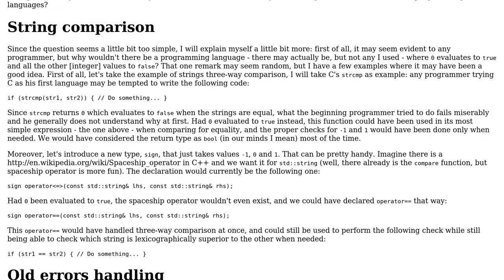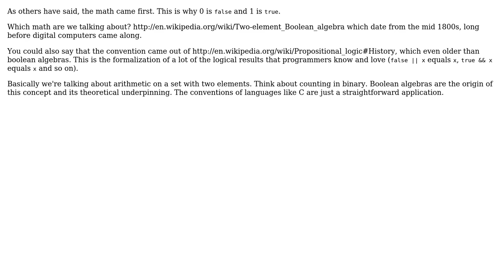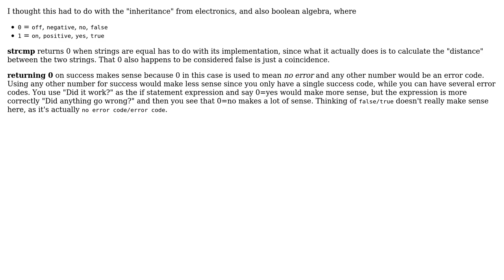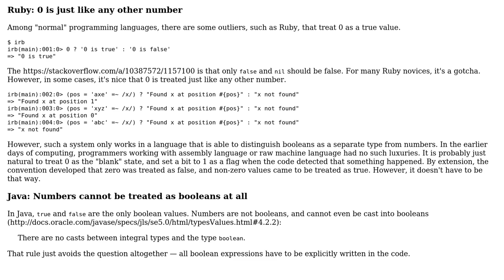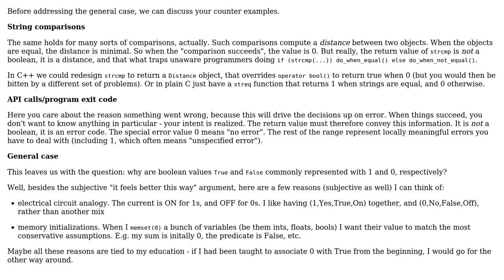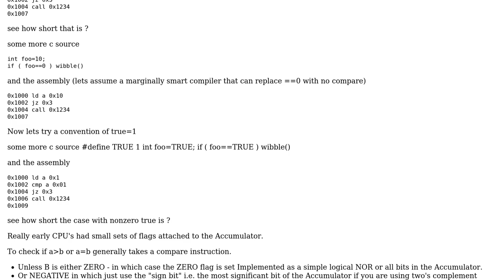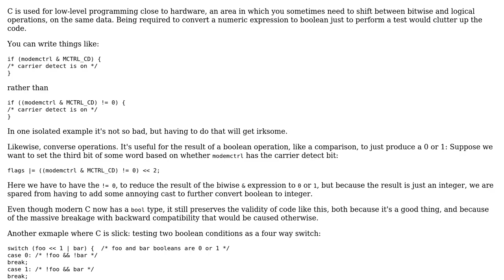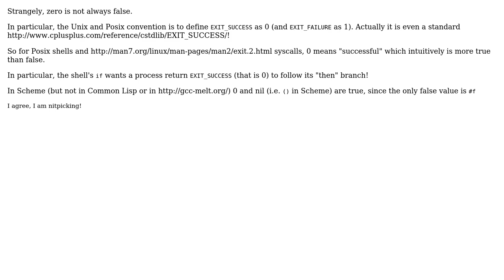Software Engineering: Why is 0 false? (13 Solutions!!)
Software Engineering: Why is 0 false?

With thanks & praise to God, and with thanks to the many people who have made this project possible! | Content (except music & images) licensed under CC BY-SA | Music | Images & others | With thanks to user Tim Williscroft user Svish user svick user Robert Harvey user Neil G user Morwenn user Kaz user joshin4colours user Jon Raynor user Jon Purdy user Giorgio user Deduplicator user Basile Starynkevitch user 200_success and the Stack Exchange Network Trademarks are property of their respective owners. You are responsible for your own actions.